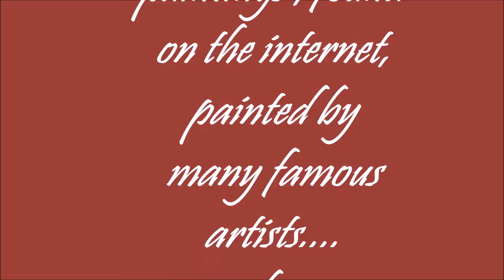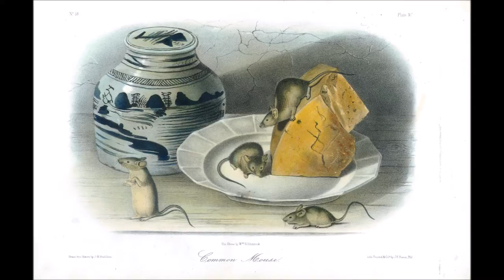Slideshow of Paintings with Music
A slideshow of 117 paintings borrowed from the internet. Many are by famous artists; some are not so famous. 8 music selections accompany the slideshow-- classical symphony, acoustic guitar, piano, Latin fusion, etc.  Each painting appears for 17 seconds.  This video is meant to be used as background entertainment during a party or other gathering. It is also an interesting introduction to the history of art, from cave man paintings, to modern.  Coupled with the music, one can truly see the extent at which mankind has advanced in expressing himself whether with brushes or musical instruments.